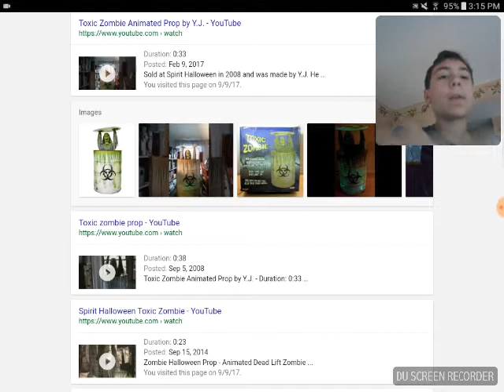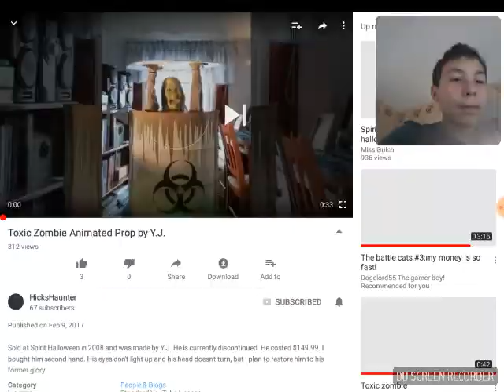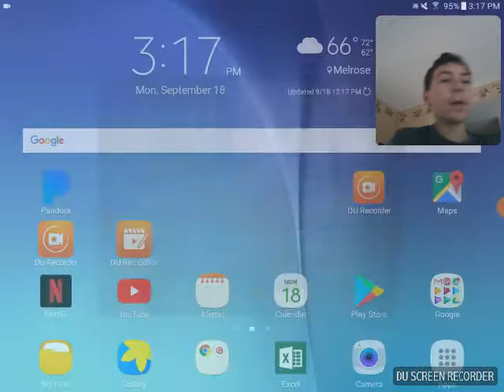Looking up old Spirit Halloween animatronics: Toxic Zombie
This vid was requested by Marco castanos and Panda Cookies.